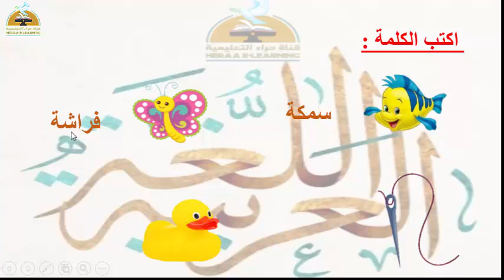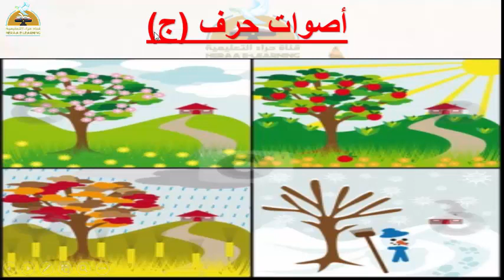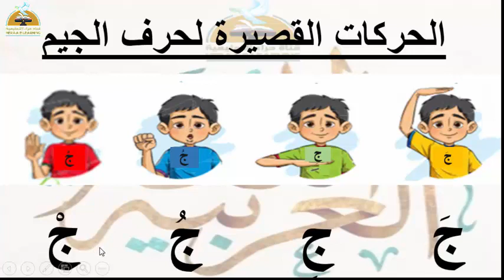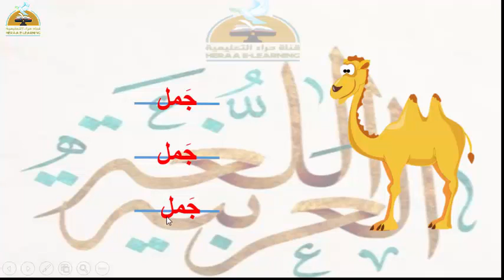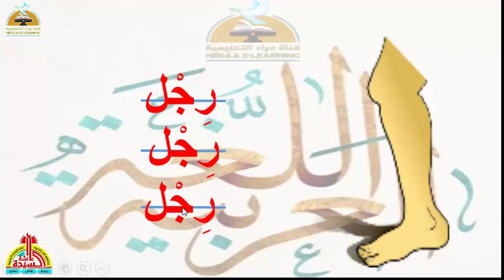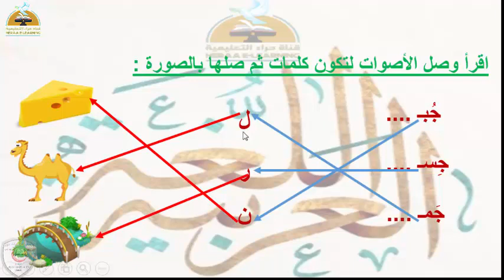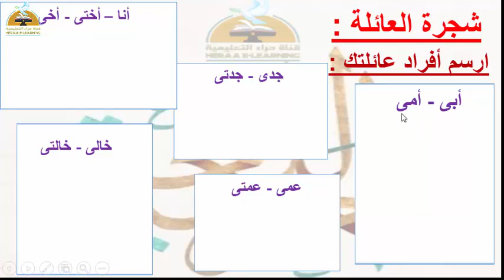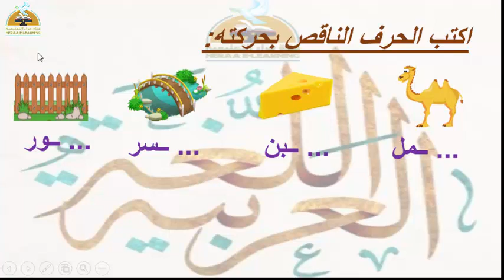حرف الجيم - لغة عربية - الثانى رياض اطفال#قناة_حراء_التعليمية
حرف الجيم - لغة عربية